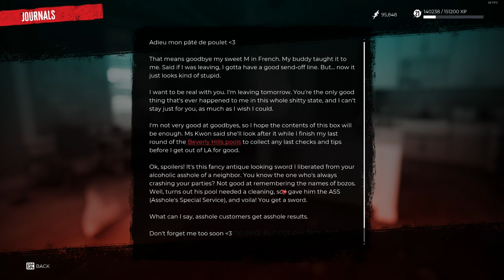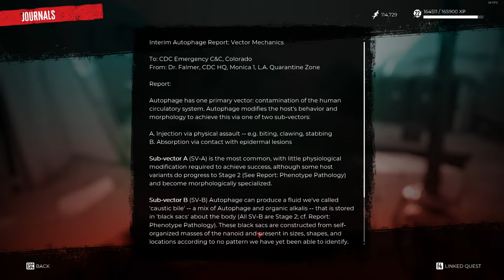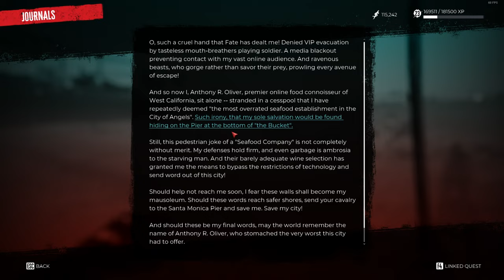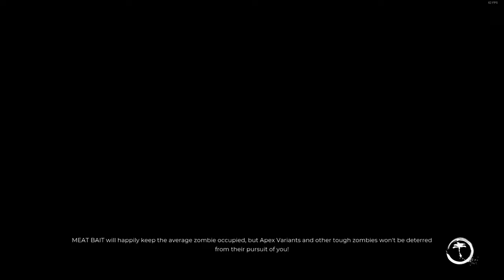DEAD ISLAND 2 | ALL | SIDE QUESTS | LOST & FOUND | GUIDE | TIME STAMP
All Mission's Time Stamps Below

0:00    Intro

     Side Quests

0:57     The Death Of the Party
12:40
31:00    Creature Comforts
50:27    The Rav-Ages Of Caustic-x
1:02:37  Resurrect The Rex
1:10:30  The Ballad Of Rikky Rex
1:22:40  It Came From Monarch Studios
1:36:00  The Terror of Sound Stage 7
2:02:10  Cold Pork
2:14:55  Coast Guardian
2:26:07  Cremains of the Day
2:32:15  Boz Makes A Bang
2:58:15  Dez and the Mother of Satan
3:09:43  Message in a Bottle
3:19:45  Like and Follow
3:32:00  The Hero's Journey
3:46:03  Red Tide
4:05:00  Scooped!
4:15:25  More Than the Badge
4:29:15  Lending a Hand
5:47:45  It's Not Your Fault     (Post Main Quests)
6:13:55  The Art of War          (Post Main Quests)
6:36:25  Organ Donor             (Post Main Quests)
6:49:30  Diaries of the Dead  (Post Main Quests)
7:04:45  Going Viral                (Post Main Quests)
7:15:45  Beacon of Hope       (Post Main Quests)
7:29:00  Body Art

       Lost & Found Quests

21:45    My Mailman Was a Zombie!
1:51:30  The Clean and Snatch
2:48:43  Fool's Gold
4:40:05  Missing: Jamal
4:49:20  Missing: Laura
4:58:07  Missing: Pablo
5:12:25  Missing: Greg
5:24:30  Missing: Davis
5:35:35  Missing: Shane
7:41:55  Missing: Steve             (Post Main Quests)
8:02:10  Missing: Rainier           (Post Main Quests)
8:20:15  Missing: Nadia             (Post Main Quests)
8:28:00  Jo's Rainy Day Stash   (Post Main Quests)
8:34:50  [Redacted]                     (Post Main Quests)
8:46:25  Drunk And Disorderly  (Post Main Quests)